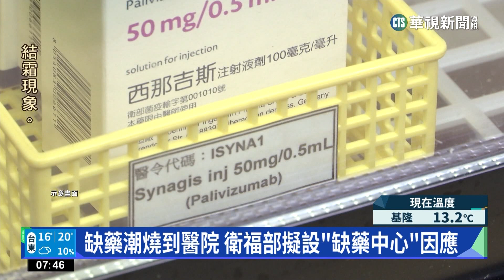醫院也缺藥 抗凝血藥物最缺.34款找替代藥｜華視新聞 20230226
近期除了社區藥局缺藥之外，就連醫療院所也傳出缺藥情況，藥師公會全聯會副秘書長陳玉瑩指出，包括抗生素「安蒙西林」和「安比西林」以及抗凝血藥、開刀時插管用的肌肉鬆弛劑等都有缺，大約34項藥品，需要改買其他品牌替代。